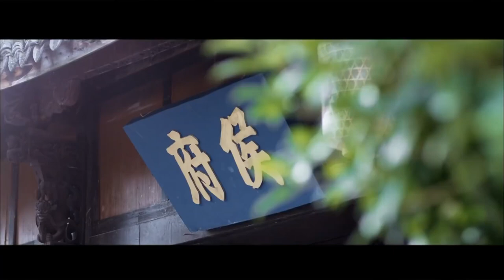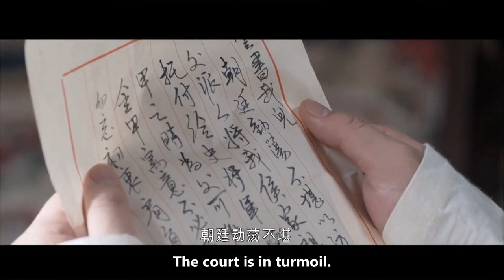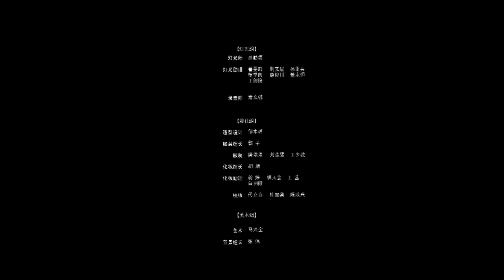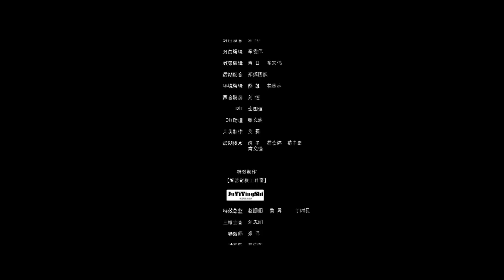【ENG】ACTION MOVIE | Final Mission | China Movie Channel ENGLISH | ENGSUB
【Chinese Name】片甲不留
【Synopsis】The film is a historical drama showing the pain of subjugation. It organically combines the joys and sorrows of Hou Yunshu and Li Xiangjun, a famous prostitute in Qinhuai, the rise and fall of the Southern Ming Dynasty, and creates a series of lifelike characters. Feelings have been sublimated philosophically.